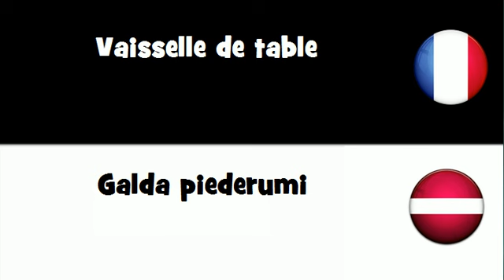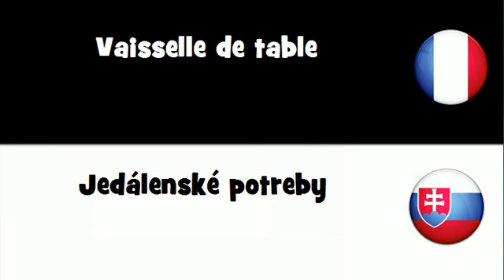Dites le en 20 langues # Vaisselle de table